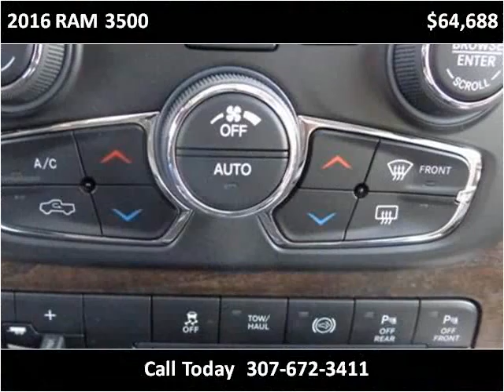2016 RAM 3500 New Cars Sheridan WY